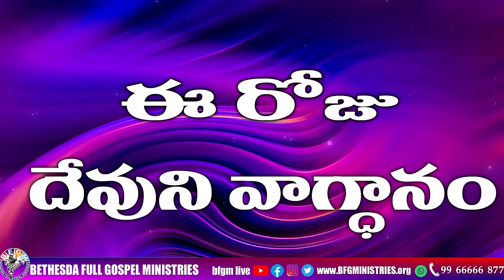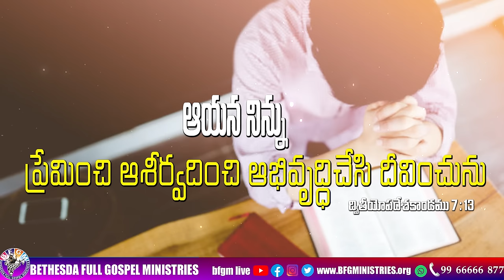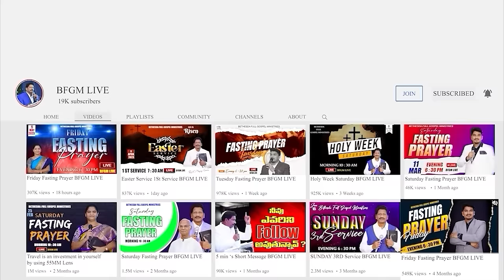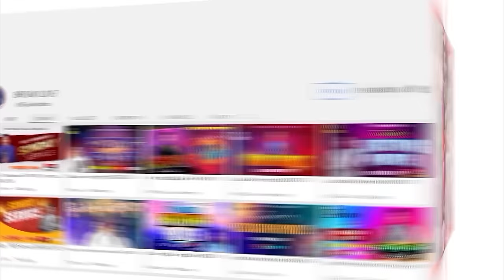Today's promise 19.05.2024 | BFGM LIVE